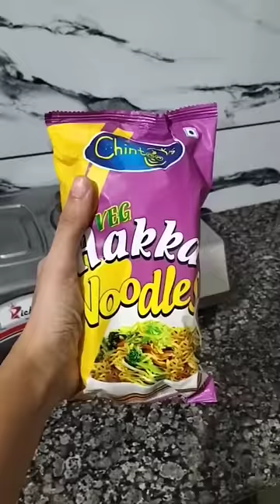ghar par desi tarike se banaye noodles😋cooking